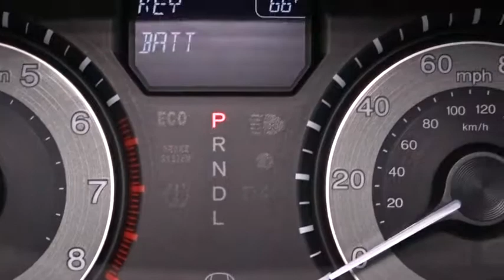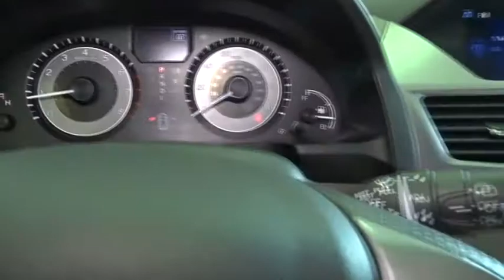2014 Honda Odyssey Woodside, Queens, Manhattan, Whitestone, Brooklyn, NY 171042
2014 Honda Odyssey

Paragon Honda
57-02 Northern Blvd